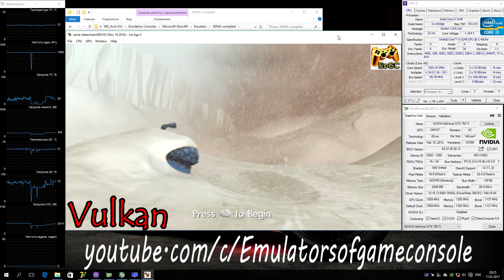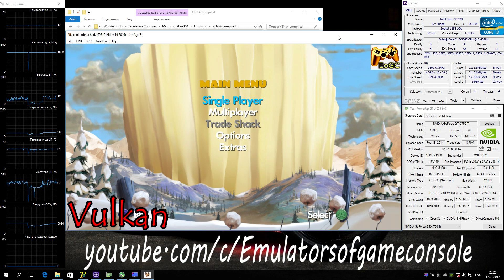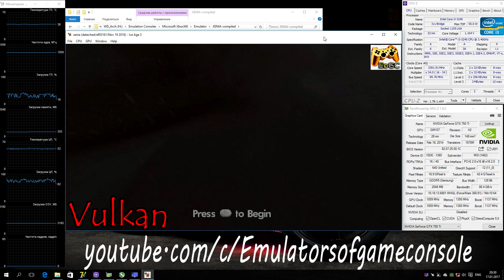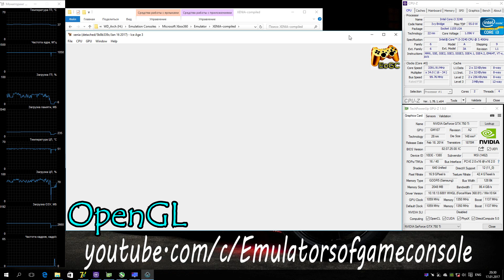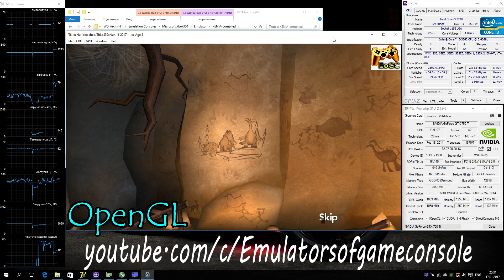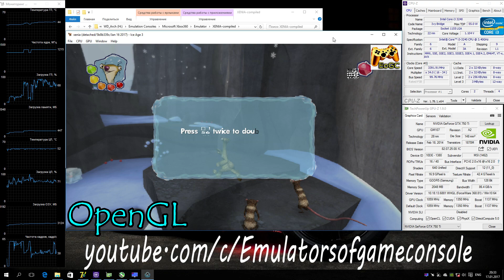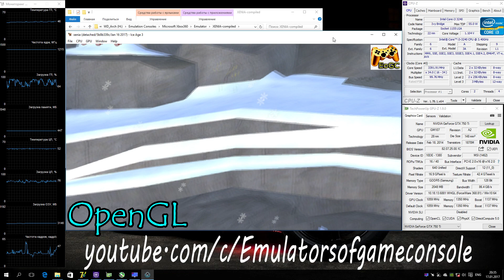Xenia Xbox 360 Emulator - Ice Age 3 (2009). Ingame. Vulkan/OpenGL. Test #3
My Spec:
Запускается нормально как на OpenGL, так и на Vulkan. Производительность неплохая. Видеоролики и кат-сцены проигрываются без проблем. Графика на Vulkan прилично сломана, а вот OpenGL выдает неплохую картинку, но сломаны шрифты. Звук есть. Работает стабильно.
Ждем обновлений :)